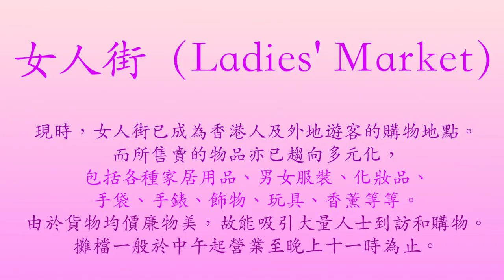香港人香港遊 #5 旺角女人街 Hong Kong Travel #5 Mong Kong Ladies Street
香港人香港遊 #5 旺角女人街 MongKok Ladies' Market
女人街（Ladies' Market）是登打士街至亞皆老街之一段通菜街的俗稱，是旺角的一個觀光購物地點及夜市。

Date: 20180506

Google Map